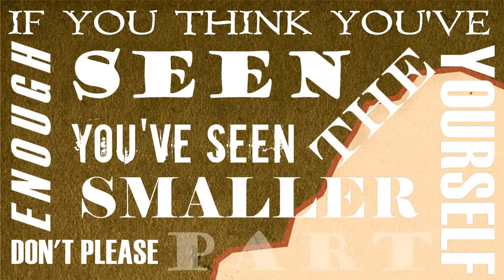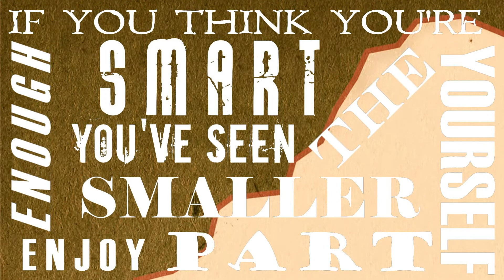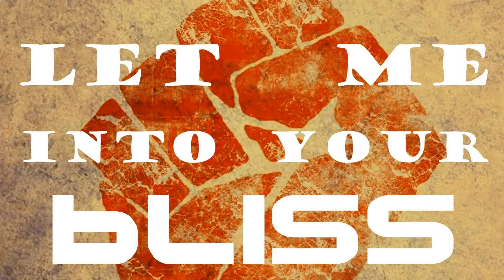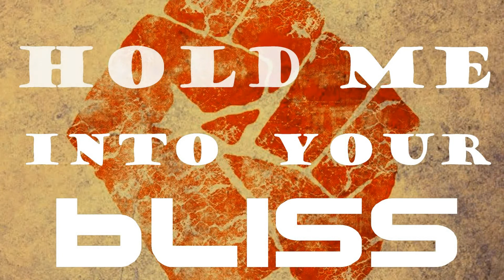MADWORK - BLISS - Official Lyrics Video (2015)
We all want some BLISS and we all know that we have to work hard to get it; but the society that we have created forces us to keep running if we want to get our happiness, our BLISS.
Day after day we have to be faster than ever before to survive in this world and always be the first.
Now you have a choice: where do you stand?
Are you a runner that looks straight at his destination or a walker that takes his time to enjoy the view?
What's your real BLISS?

BLISS
(Lyrics by Jago)

Every morning, when the sun goes high
you try to reach the mountain
Every evening, when the sun goes down
you count who's not returning

you try to climb the mountain
you cry who's not returning

If you think you've seen enough,
don't please yourself: you've seen the smaller part
If you think you're smart enough,
enjoy yourself: you're in the bigger part

Let me into your Bliss
Hold me into your Bliss ...into your Bliss

Like a victim, and thas is what you are
Ignorance is Bliss, you earn another scar
Every morning you begin to run

If you think you're pure enough,
don't please yourself: you're in the darker part
If you think you're sweet enough,
then: enjoy yourself, you've seen the bitter part

Line Up:
JAGO vocals
BINKO keys & Fx
TRIGGER bass & vocals
DEIMOS guitar
CARLOS drums

BLISS is produced, arranged, recorded & mixed by Marzio "Mr. Z" Francone for Snooky Records Studios - SAND#9 Studios
Co-Produced by Madwork
Bliss cover graphic by Trigger
Outro by AlexFreeStockVideo (public license)

All Rights managed by SIAE Italy & Zimbalam.com